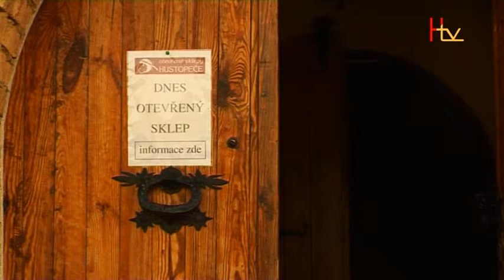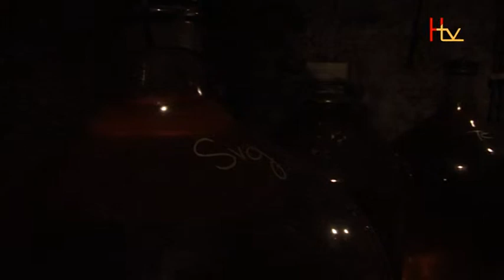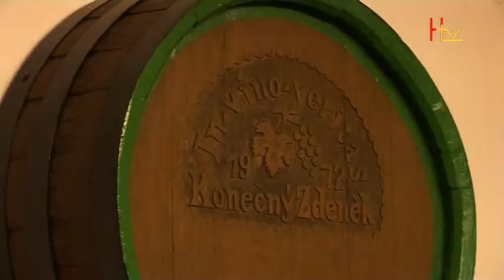Hustopečská TV: Akce Otevřené sklepy láká milovníky vína od nás i ze zahraničí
Každý večer v průběhu léta můžete i vy zavítat do některých sklípků v Hustopečích.